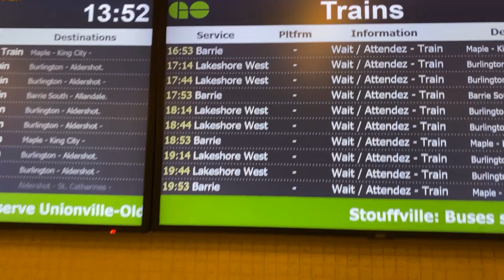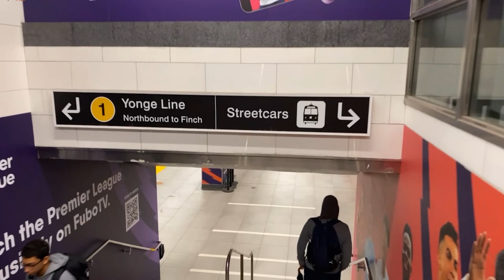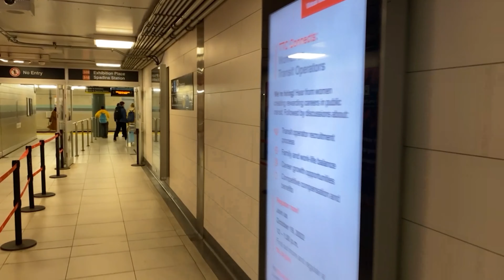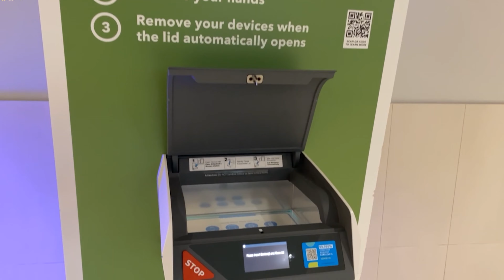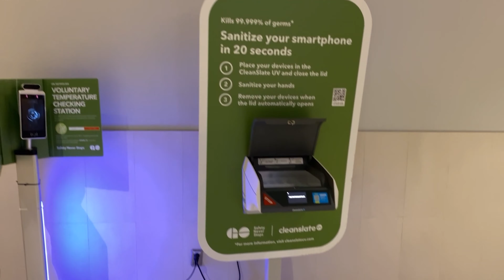Let’s walk around Union Station Toronto: the busiest transportation hub in Canada 4K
Union Station es una importante estación de tren y centro de transporte intermodal en Toronto, Ontario, Canadá. Está ubicado en Front Street West, en el lado sur de la cuadra delimitada por Bay Street y York Street en el centro de Toronto. El gobierno municipal de Toronto es propietario del edificio de la estación, mientras que la agencia de tránsito provincial Metrolinx es propietaria del cobertizo y las vías del tren. Union Station ha sido un sitio histórico nacional de Canadá desde 1975 y una estación ferroviaria patrimonial desde 1989. Es operada por Toronto Terminals Railway, una empresa conjunta de Canadian National Railway y Canadian Pacific Railway que dirige y controla el movimiento de trenes a lo largo de la Union Station Rail Corridor, el corredor ferroviario más grande y concurrido de Canadá.

Union Station is a major railway station and intermodal transportation hub in Toronto, Ontario, Canada. It is located on Front Street West, on the south side of the block bounded by Bay Street and York Street in downtown Toronto. The municipal government of Toronto owns the station building while the provincial transit agency Metrolinx owns the train shed and trackage. Union Station has been a National Historic Site of Canada since 1975, and a Heritage Railway Station since 1989. It is operated by the Toronto Terminals Railway, a joint venture of the Canadian National Railway and Canadian Pacific Railway that directs and controls train movement along the Union Station Rail Corridor, the largest and busiest rail corridor in Canada.

00:00 Intro
01:54 Great Hall
03:03 Vial-Rail waiting room
03:41 Skywalk
03:52 UP Express platform
04:21 Subway Station
05:48 Streetcar
07:33 Food Court
08:09 ScottiaBank Arena entrance
08:47 Train